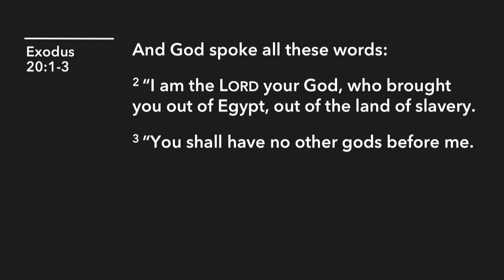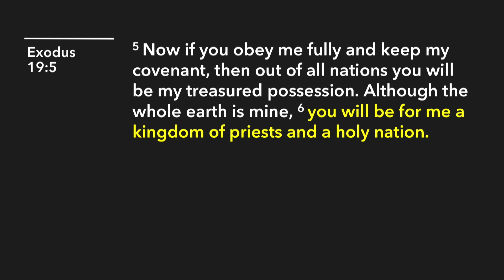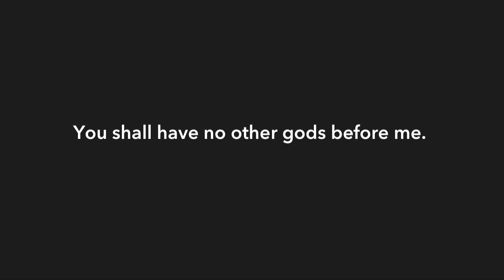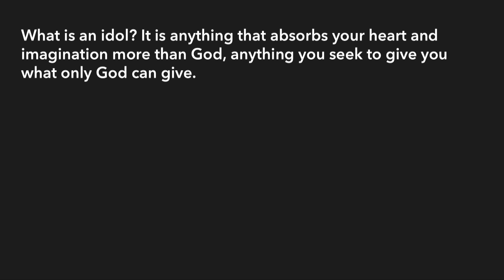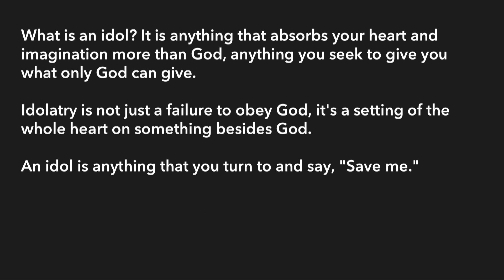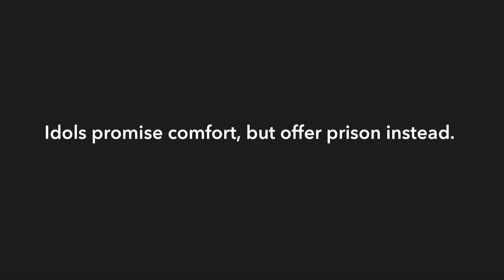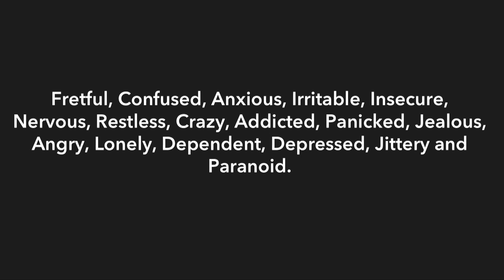How Free People Live - No other gods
In this sermon, Pastor Rich starts a new series on The 10 Commandments. He offers an introduction to this iconic and historical treasure of faith, while exploring the urgent need to take these words seriously. This sermon series will highlight the grace of God and demonstrate how everything in the 10 Commandments ultimately points to God's decisive action through Jesus Christ.